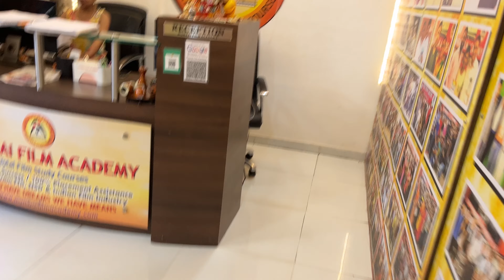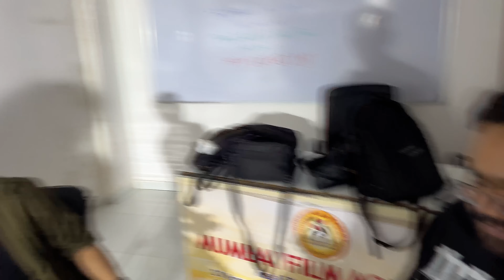Day #45 In Mumbai | aaj thi 8 ghante ki class | filmmaking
Form For PG in Mumbai & Indore

Hello friends, I am Ayush a cinematographer, currently pursuing my Diploma course in Cinematography and Lighting at Mumbai Film Academy in Mumbai.